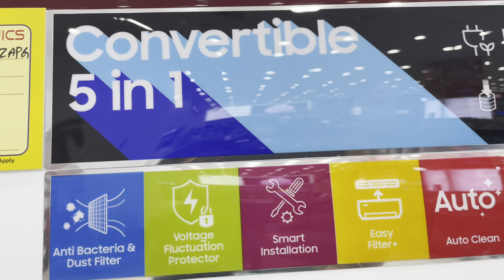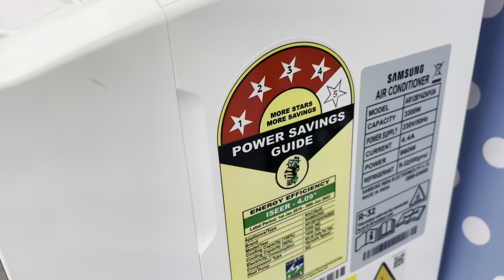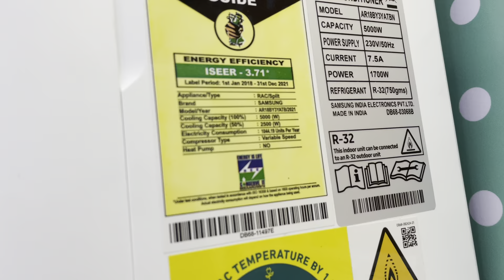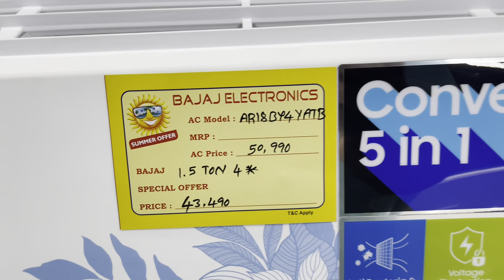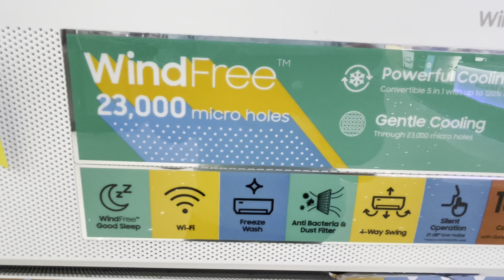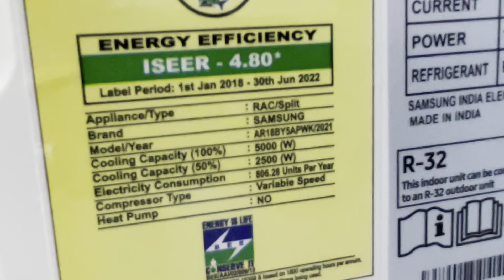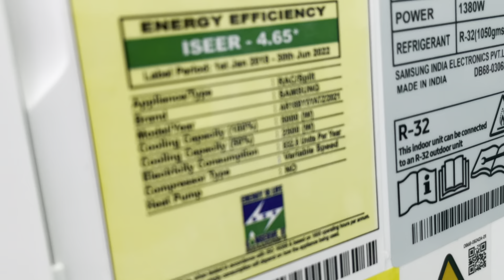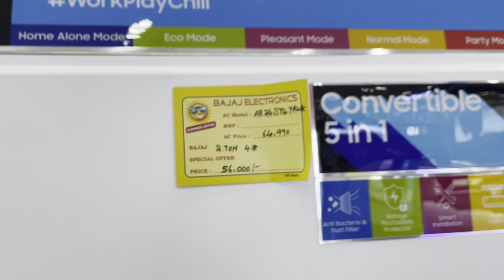new split ac models/samsung split ac 2022 /best ac 2022